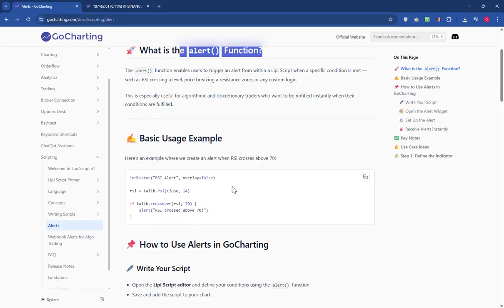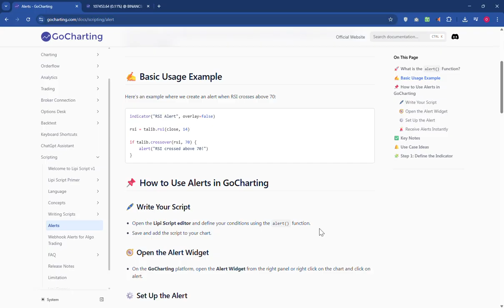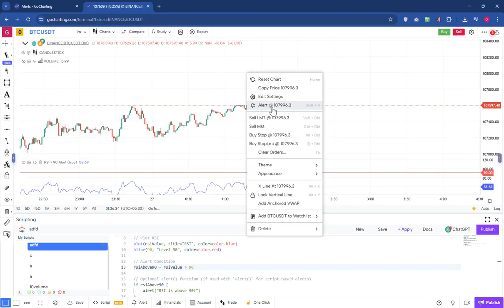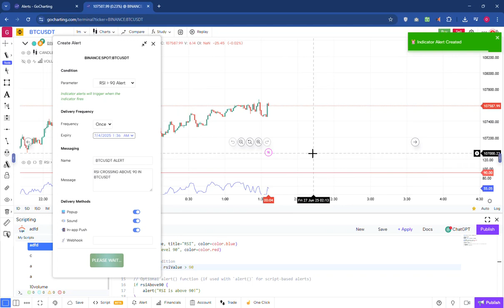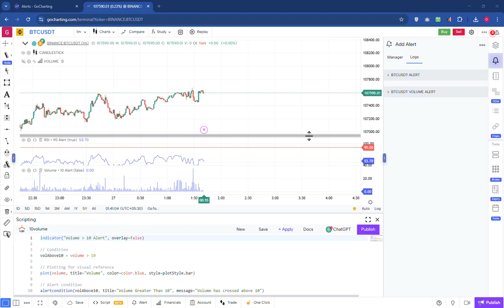🔔 Introducing Alerts with Lipi Script | Build Custom Trading Alerts on GoCharting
GoCharting just got more powerful! 🚀
We’re excited to launch Alert Facility using Lipi Script – GoCharting’s proprietary scripting language. Now, you can create custom indicators AND trigger alerts based on your own logic and strategy.

In this video, we show you how to:
✅ Write custom conditions using Lipi Script
✅ Set up real-time alerts on any chart
✅ Use alerts for price, indicators, order flow & more
✅ Automate your trading workflow like never before

Whether you're a discretionary trader or algo enthusiast, this feature brings flexibility and precision to your trading toolbox.

🔧 Build. Test. Alert. All in GoCharting.